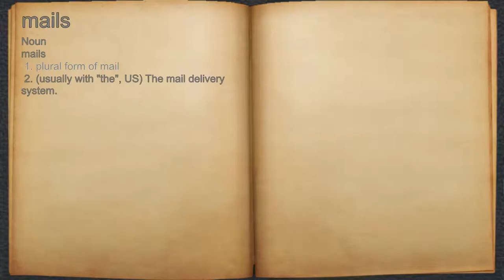What does mails mean?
A spoken definition of mails.

Intro Sound:
Typewriter - Tamskp